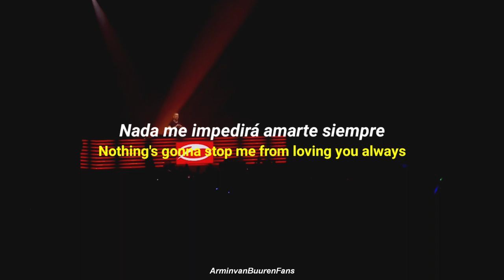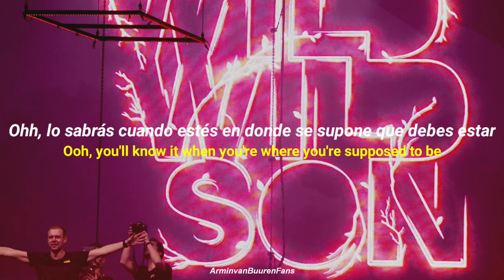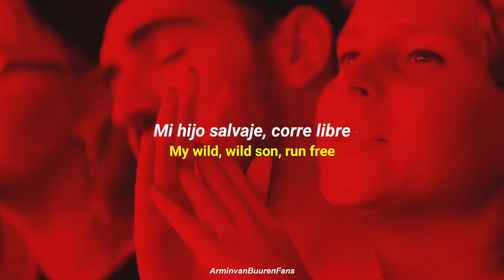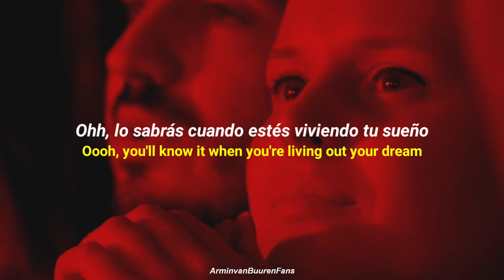Armin van Buuren & Sam Martin - Wild Wild Son (Richard Durand Remix) [Español] // Live ASOT 900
Que tal a todos, espero que se encuentren bien, espero que este video te de alegría, contiene una letra especialmente para un ser querido que puede ser tu hijo, o hermano menor que aún no despeja para hacer su vida... Gracias por cada apoyo que brindan en cada video 😀.
Armin van Buuren & Sam Martin - Wild Wild Son (Richard Durand Remix)
¿Quieres compartir este video en tú muro de facebook?